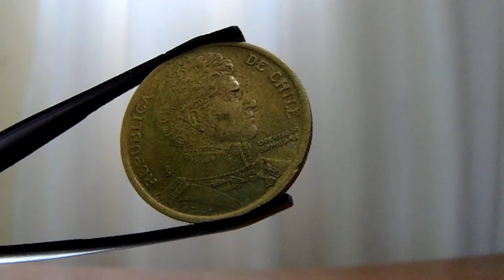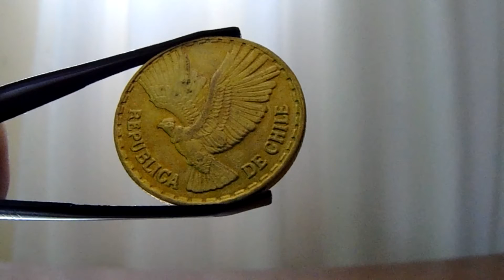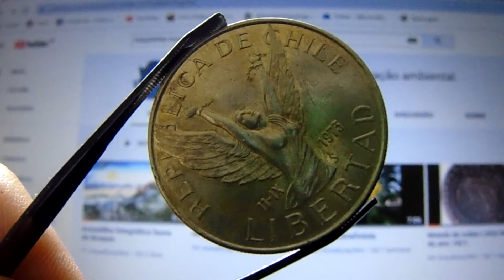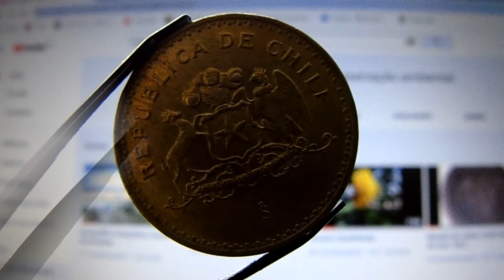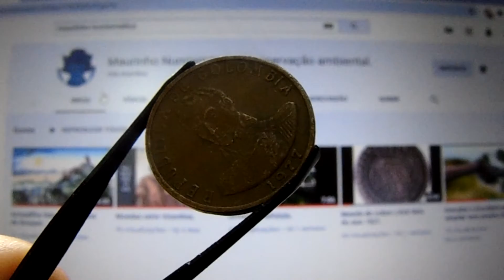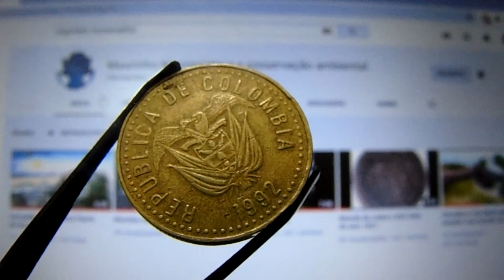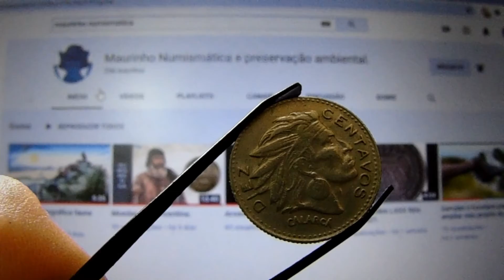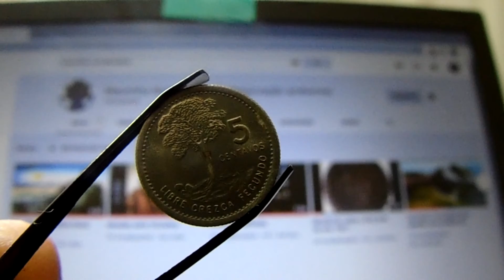🌟Moedas internacionais do Chile Colômbia Ilhas Cayman e Guatemala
Moedas internacionais do Chile Colômbia  Ilhas Cayman e Guatemala. Olá Turminha!!!Confira as novas aquisições para minha coleção lindas moedas do Chile moeda 1 peso do Chile ano 1979, moeda 5 centésimo chile 1970, moeda 10 centésimos Chile 1960,
moeda 1 peso chile 1954, moeda 10 pesos Chile 1957, 100 pesos do Chile 1993,
moeda 1/2 centésimo Chile 1962, Colômbia moeda 2 pesos Colômbia, moeda V centavos Colômbia 1966,  moeda 100 pesos colombiano 1962, Ilhas Cayman moeda 10 cêntimos Ilhas Cayman  e Guatemala moeda 5 centavos Guatemala assista ao vídeo e venha Junto com Maurinho apreciar e conhecer as peças moedas internacionais do Chile Colômbia  Ilhas Cayman e Guatemala.